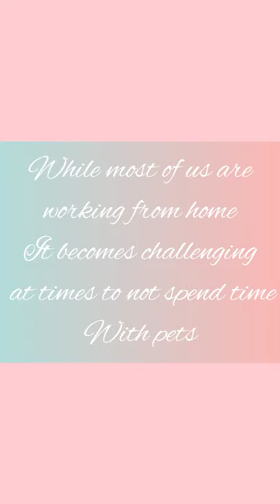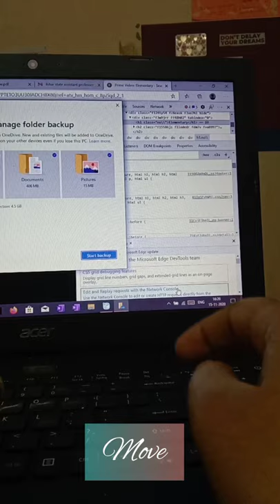My Cockatiel is feisty| watch him fight with me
Welcome pet lovers. I am sure there has been a day in your life where your pet has been really upset with you may be because he has been grounded or you have hidden his favorite toy. Working from home during COVID -19 has given me plenty of opportunity where I could see my birds getting restless. I am not sure if I am taking away their personal time and space. Era, my youngest cockatiel is very curious she wants all the electronic gadgets to play, be it my phone, laptop, blowers etc etc. Rose has already plucked the key of my office laptop. For which I have received fair warnings from my employer. But they just
 love it. May be they like the sound of typing or keys clicking. everyone I turn on my laptop they would just capture the keyboard. I could actually capture one such incidence in this video with my personal laptop ( as a proof to my employer that my pets love the keys). well, I had never seen Era so angry, I was scared that it will turn into her regular behavior. But now I know how to distract her from the keys. Moreover I have moved my workstation. I hope you enjoy the video. Do share your experience with your pets and share your feedback on the video in the comment section. Your suggestions are always welcome.

Thanks for being so awesome and watching the video.